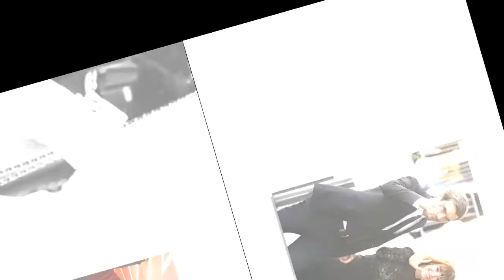Zoe Henry age: How old is Emmerdale’s Rhona Goskirk star?